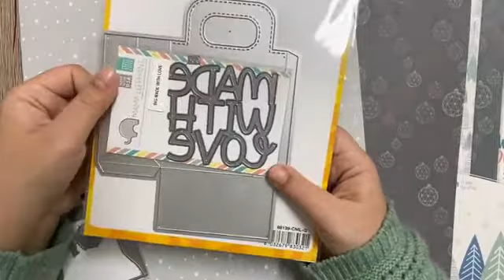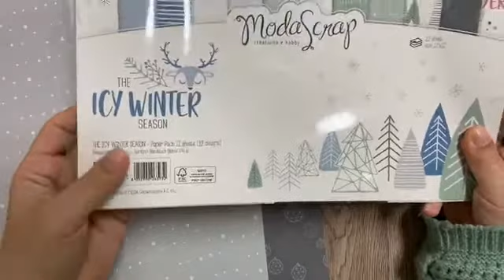Mini shopper natalizie - Impronte d'autore e Mama Elephant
Nella diretta di ieri sera abbiamo realizzato queste due tenere confezioni per i nostri regali di Natale e, perchè no? Anche per regalare dei dolcetti home made.